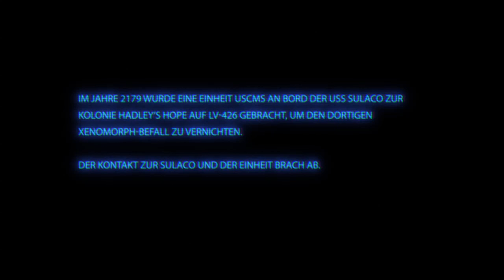Aliens: Colonial Marines - First Gameplay-Trailer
Aliens: Colonial Marines puts players into a United States Colonial Marine squad where they must prepare to face an alien assault more intense and horrific than ever before. Driven by a compelling and original story penned by renowned writers Bradley Thompson and David Weddle,Aliens: Colonial Marines retains the atmospheric look and feel of the original films while leveraging next-generation technology to create an entirely new interactive Aliens experience.